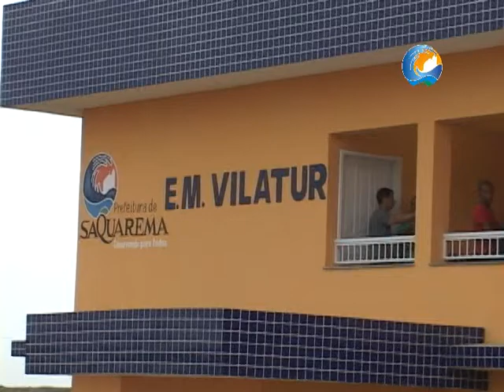INAUGURAÇÃO DA NOVA ESCOLA MUNICIPAL VILATUR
A Prefeitura de Saquarema entregou nesta sexta 27-1-12 a nova Escola Municipal de Vilatur.